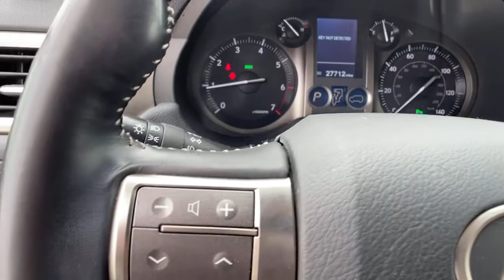2018 Lexus GX Oxnard, Ventura, Camarillo, Thousand Oaks, Simi Valley, CA T1490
Starfire Pearl Used 2018 Lexus GX available in Oxnard, California at Lexus of Oxnard. Servicing the Ventura, Camarillo, Thousand Oaks, Simi Valley, CA area.

Certified. White 2018 Lexus GX 460 4WD 6-Speed Automatic with Sequential Shift ECT 4.6L V8 DOHC Dual VVT-i 32V LEXUS CERTIFIED!!!, 4-Wheel Disc Brakes, ABS brakes, Anti-whiplash front head restraints, Auto-Dimming & Power-Folding Exterior Mirrors, Blind Spot Monitor w/Rear Cross Traffic Alert, Dual Front & Rear Auto Air Conditioner, Dual front impact airbags, Dual front side impact airbags, Emergency communication system, Exterior Parking Camera Rear, Front & Rear Heated Seats, Front anti-roll bar, Front wheel independent suspension, Intuitive Parking Assist, Knee airbag, Leather Seat Trim, LED Front Fog & Driving Lamp, Lexus Enform Destinations, Low tire pressure warning, Mahogany Wood & Leather Trimmed Steering Wheel, Navigation Package, Occupant sensing airbag, Overhead airbag, Power moonroof, Premium Package, Rain Sensing Intermittent Wipers, Rear anti-roll bar, Rear side impact airbag, Speed-sensing steering, Traction control, Ventilated Front Seats, Wheels: 18 x 7.5J Split 6-Spoke Aluminum Alloy, Windshield De-Icer.Recent Arrival!L/Certified Details: * Vehicle History * Roadside Assistance * CERTIFIED WARRANTY: Unlimited-mileage warranty up to 6 years. Balance of new car warranty (4 Year/50K Miles) plus 2 Year/Unlimited-mileage L/Certified warranty. SERVICE MAINTENANCE: Complimentary Maintenance Plan covering the first four basic factory-scheduled maintenance services for 2 years or 20,000 miles * Warranty Deductible: $0 * 161 Point InspectionAwards: * 2018 KBB.com Brand Image Awards * 2018 KBB.com 10 Most Awarded Brands